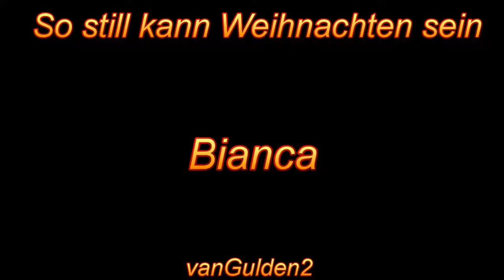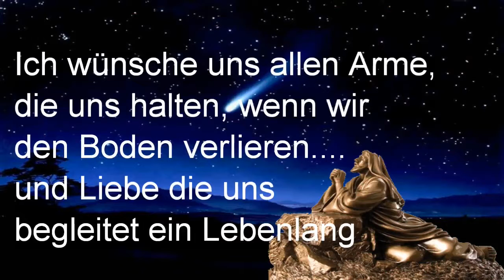Dana Winner - So still kann Weihnachten sein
Leider ist es sehr aktuell !!! Die Wahrheit will aber keiner wissen, schon gar nicht zu Weihnachten !!